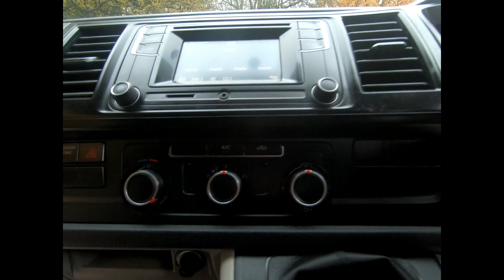RJ16WRF VW TRANSPORTER T6 AIR CON